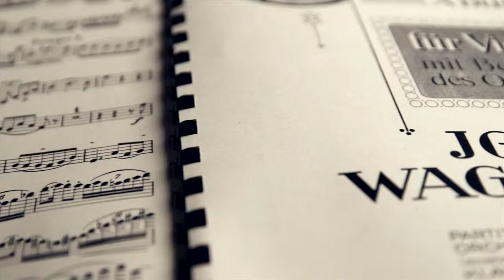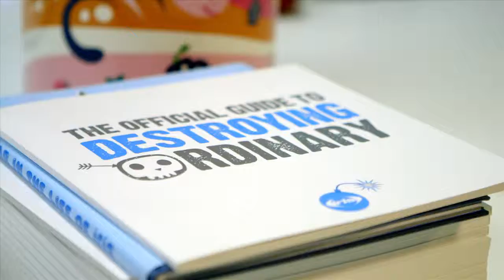Knuckle TV SHOOTING REEL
A show reel of some of our best shooting work.
Business is constantly evolving and finding new ways to use video so we’ve built up a broad range of skills and kit so we can keep on delivering pragmatic solutions. In house we have: 5 camera kits; 2 x 4K Blackmagic CC, 1 x HD Blackmagic CC, 2 x HD Sony EX1, lighting kits and microphones to cover every situation.
We have an air conditioned studio ideal for interviews, pieces to camera, green screen and voice overs.
Our prompt system allows you to concentrate on how you are saying something rather than remembering what comes next, so you or your colleagues come across as fluent, confident and ‘in-charge’ of your subject.